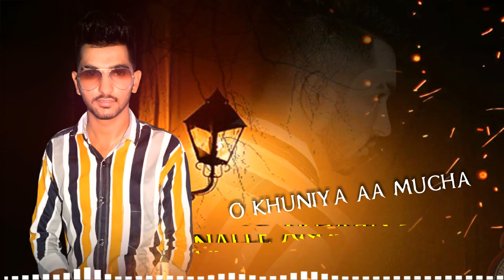Dawood | GurSadhar | The Music Kills | Latest New Punjabi Songs 2019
Title : Dawood
Singer : GurSadhar
Lyrics :  GurSadhar
Instgram : @gursadhar
Vedio : Abhineet Creations
Publicity Design - John Art
Label - Karan Sindhar